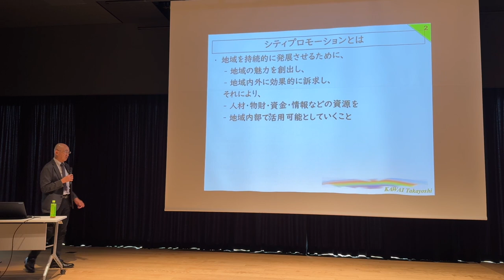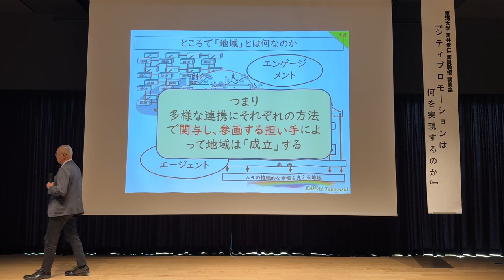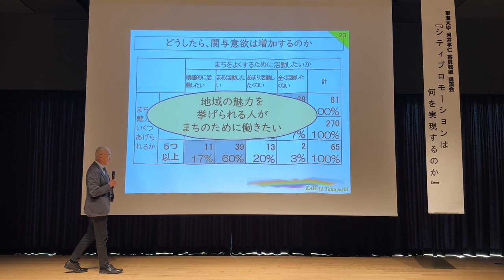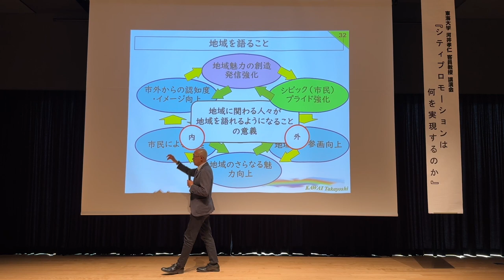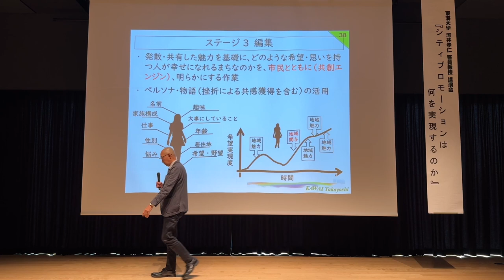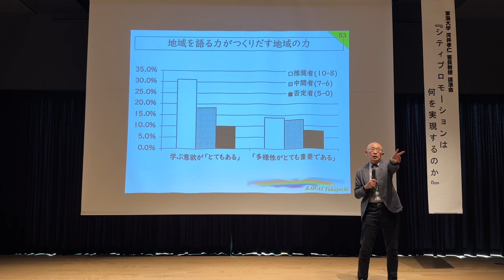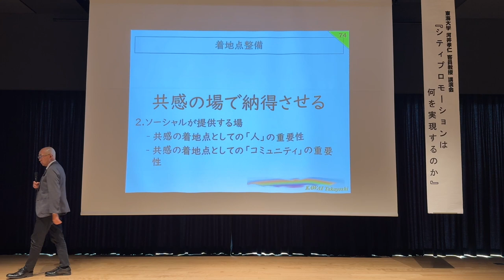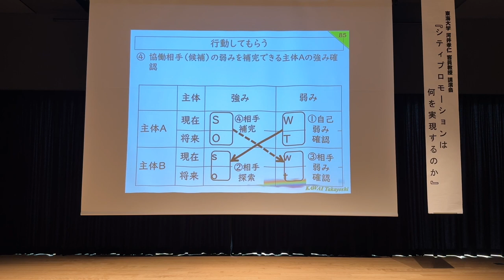【アーカイブ】河井孝仁客員教授シティプロモーション講演会【2024/4/27】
シティプロモーション研究分野の第一人者を招き、シティプロモーションの講演会を開催しました。
　“シティプロモーション”が何を目指し、それぞれの活動や地域の内外にどんな影響を与えるのか、ぜひ知ってください！
【開催日時】
　2024年4月27日（土）午後2時〜午後4時
【場所】
　みんなの賑わい交流拠点コンパス　4階　小野川ホール
【演題】
「シティプロモーションは何を実現するのか」
　講師：東海大学文化社会学部広報メディア学科　河井 孝仁　客員教授